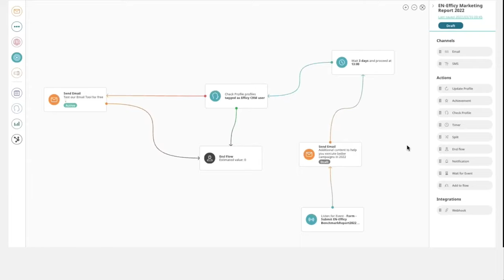efficy Explainer Video Marketing tools Ad